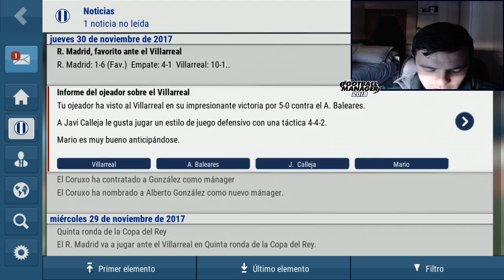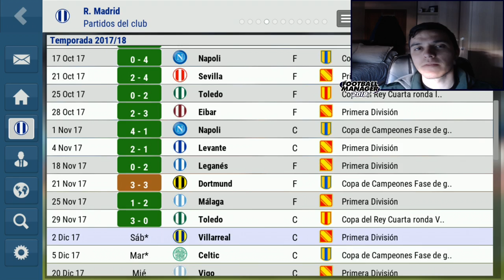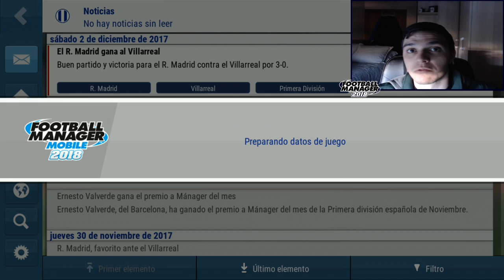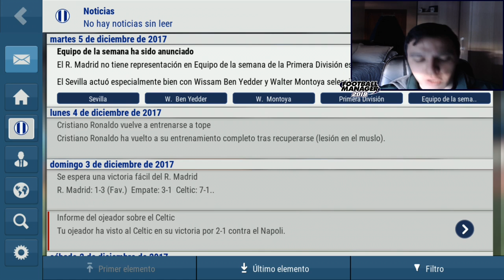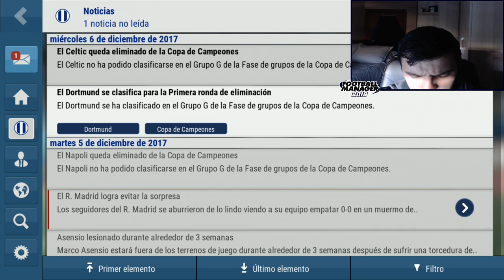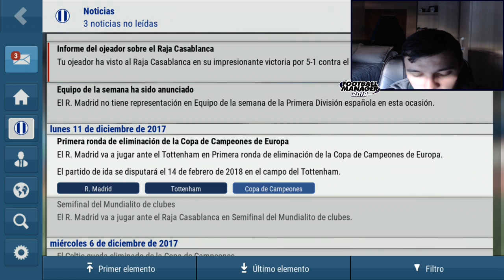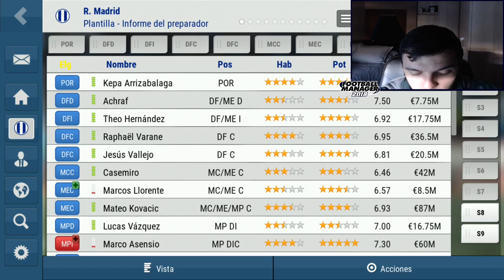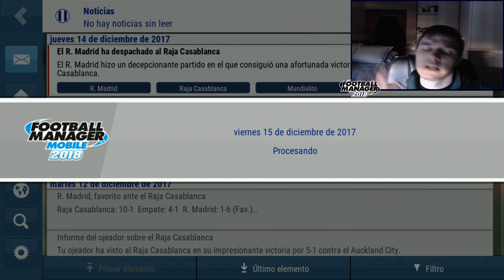FMM 2018 | Real Madrid | LAS MALDITAS LESIONES #10